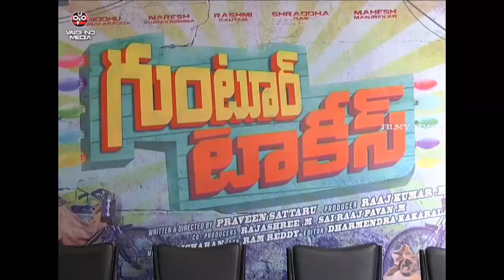Guntur Talkies - Press Meet - Rashmi Gautam